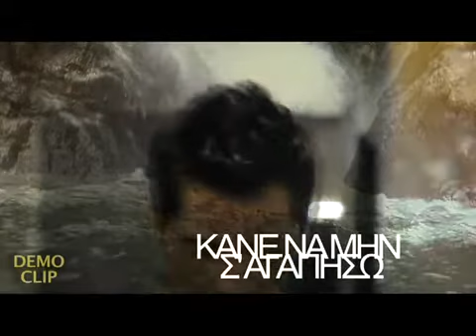Sakis -Kane na mi s' agapiso- [Demo clip].flv (PRE-OFFICIAL DEMO)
Sakis -Kane na mi s' agapiso- [Demo clip].flv (PRE-OFFICIAL DEMO) Η ΚΑΙΝΟΥΡΙΑ ΔΟΥΛΕΙΑ ΤΟΥ ΣΑΚΗ,ΜΕ ΜΟΥΣΙΚΗ Δ.ΚΟΝΤΟΠΟΥΛΟΥ ΚΑΙ ΣΤΙΧΟΥΣ ΤΟΥ Ν.ΜΩΡΑΪΤΗ-ΜΙΑ MΠΑΛΛΑΝΤΑ ΜΕ  ΠΟΛΛΑ ROCK-ELECTRIC ΣΤΟΙΧΕΙΑ,ΚΑΙ ΜΙΑ ΚΑΤΑΠΛΗΚΤΙΚΗ ΕΡΜΗΝΕΙΑ ΑΠΟ ΤΟΝ ΣΑΚΗ,ΠΟΥ ΣΤΙς ΜΠΑΛΛΑΝΤΕΣ ΔΙΧΝΕΙ ΤΑ ΦΩΝΗΤΙΚΑ ΤΟΥ ΧΑΡΙΣΜΑΤΑ-ΚΑΙ Η ΙΔΕΑ ΣΚΗΝΟΘΕΣΙΑ ΕΙΝΑΙ...ΚΑΘΑΡΑ...SAKIS-ΚΙΝΗΜΑΤΟΓΡΑΦΙΚΗ